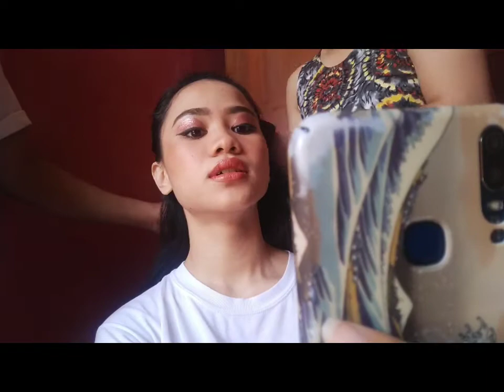Tiktoker Look Make up of my Niece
So my niece ask me to do her a make over so she can express more hereself on Tiktok  dances. And that is it! Enjoy!